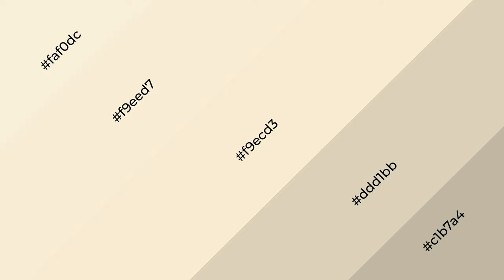Shades & Tints of Antique Ivory color f9ecd3 A Cool White color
Shades of Antique Ivory color f9ecd3 Cool Shades of Antique Ivory color with White hue for your project!

Shades
Hex ddd1bb

Tints
Hex f9eed7